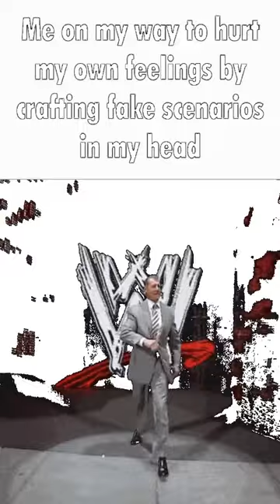I now know the word for it - Dankest memes and comments Tuesday February 14th!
I now know the word for it - Dankest memes and comments Tuesday February 14th! meme,reddit,thank you memes